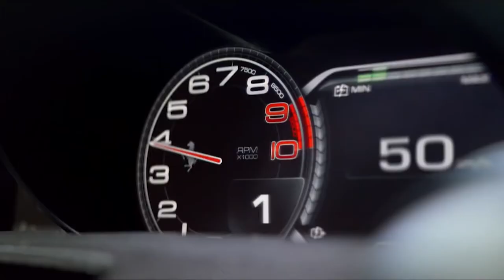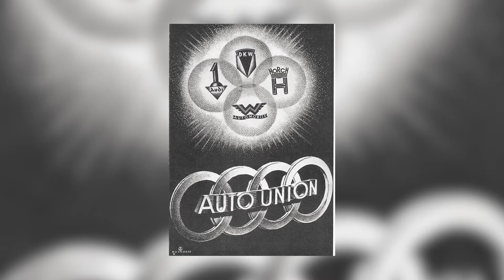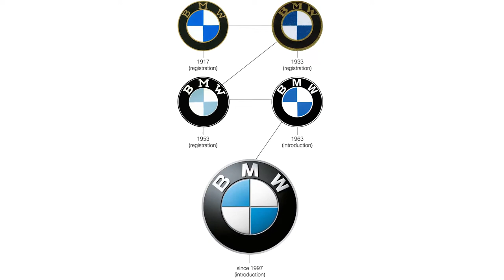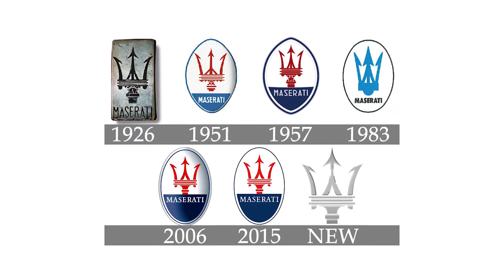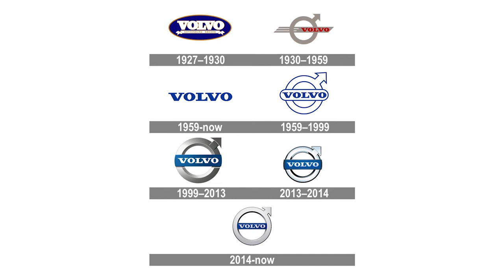25 Car Logos and Their Hidden Meaning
We were curious to find out more about the world’s most famous car emblems and their meaning, so we went on to do a bit of research of all the major automotive names, emblems and brands, to find out where they come from and what they really mean.

celebrates luxury, covering the newest in what matters most to its discerned and sophisticated audience. From luxury cars, incredible homes, superyachts and bespoke watches, to gorgeous hotels and resorts from all over the world, and the latest trends in high fashion.